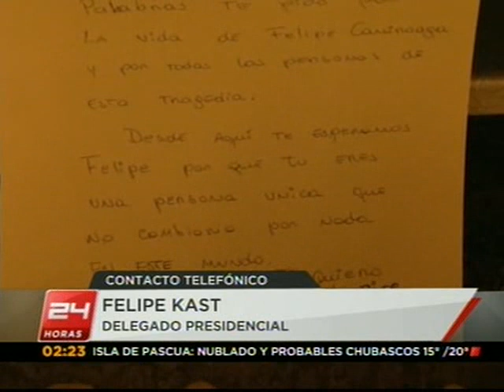Accidente aéreo en Juan Fernández. Comentarios de Felipe Kast - 24 HORAS TVN 2011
24 HORAS NOTICIAS © 2011 TELEVISION NACIONAL DE CHILE (03/09/2011) El ex ministro de Mideplan dijo sentirse muy afectado por la noticia del accidente aéreo ya que son personas que "han trabajado mucho por la reconstrucción de esa zona tan afectada". "No hay que perder la fe de encontrarlos con vida" señalo, Kast.